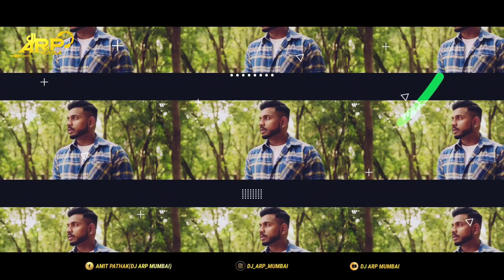MAAN MERI JAAN - ( @King ) REMIX || DJ ARP MUMBAI || DOWNLOAD LINK IN DESCRIPTION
SONG : MAAN MERI JAAN ( KING ) ||

REMIX BY : DJ ARP MUMBAI ||

VISUAL BY : S - VISUAL ||

POSTER BY -: DEVA EDITER ||

* NOTE : - DO NOT UPLOAD THIS TRACK WITHOUT ANY PERMISSION OF ARTIST OTHERWISE STRICT ACTION WELL BE TAKEN.

• The Original copyrights is are Solely owned by the Companies/Original-Artists/Record-Label. All the contents are intended to Showcase the creativity of Artist involved and are strictly done for promoional purpose.

• As per 3rd Section of Fair use guidelines Borrowing small bits of material from an original work is more likely to considered fair use.Copyright Disclaimer Under Section 107 of Copyright Act 1976,allowance is made for fair use